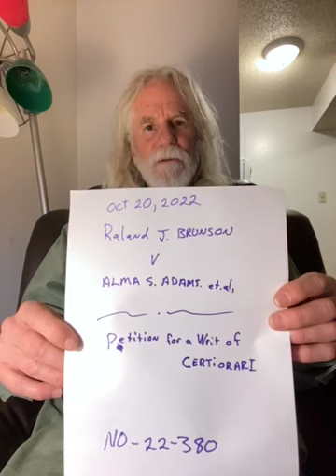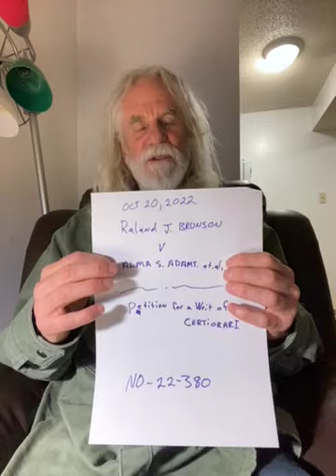Supreme Court case